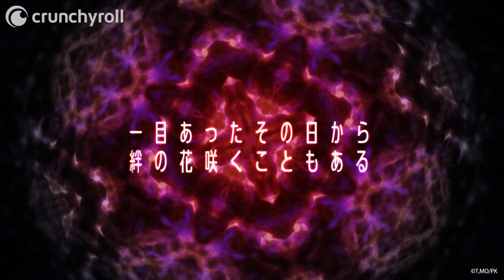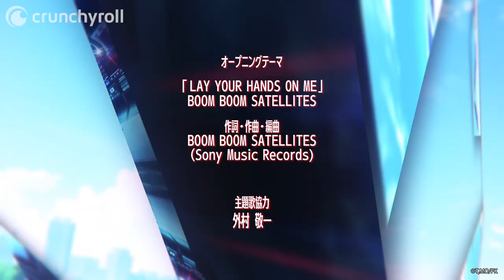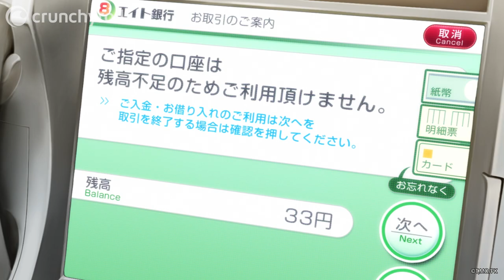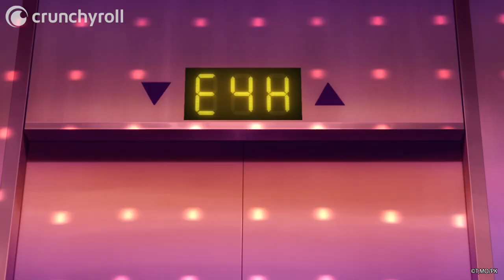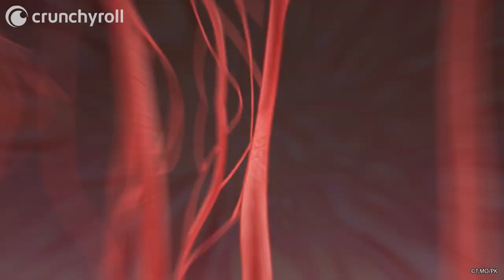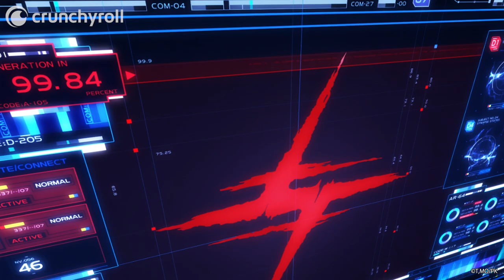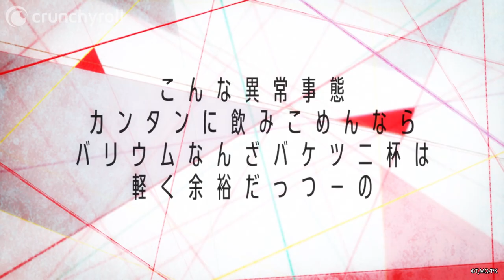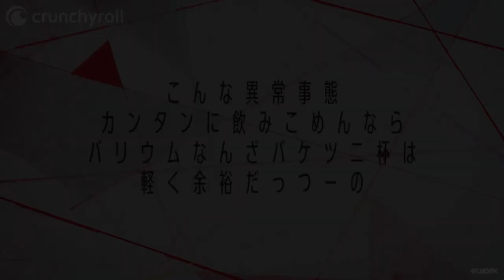KIZNAIVER Ep. 1 | DUB | Sometimes a Bond Can Bloom from the First Day Eye Contact Is Made